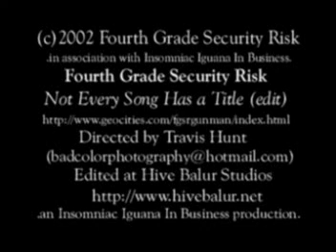Not Every Video Has a Title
What did I seriously never upload this? This is like, 9 years old. It's kinda boring, sure, but that doesn't mean I have to bastardize it. Geeze.